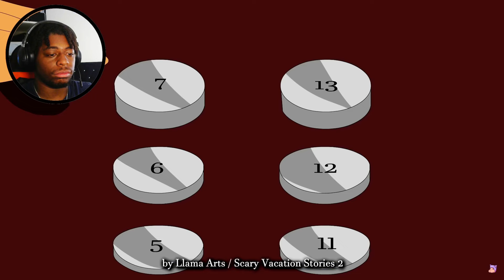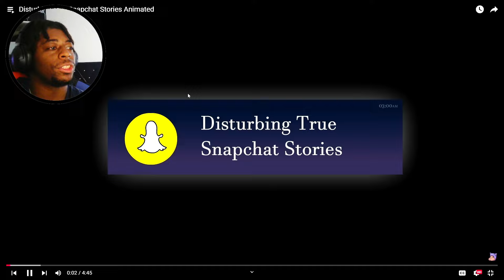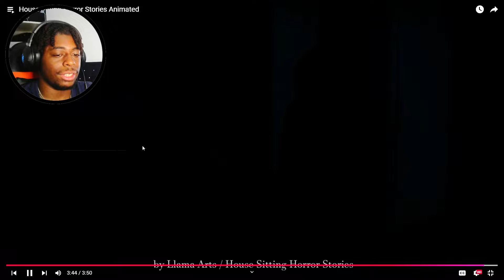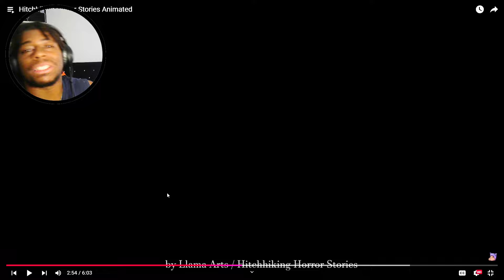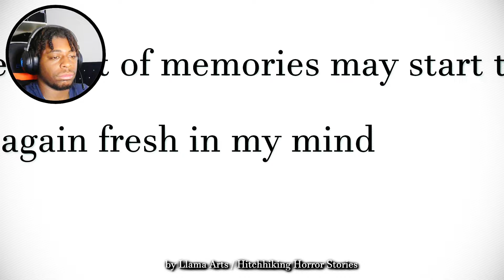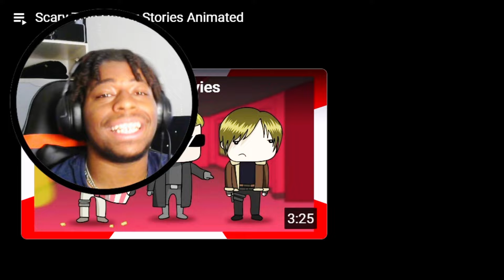ALWAYS WATCH YOUR BACK!!! Saturday Night Frights (SNF) #4